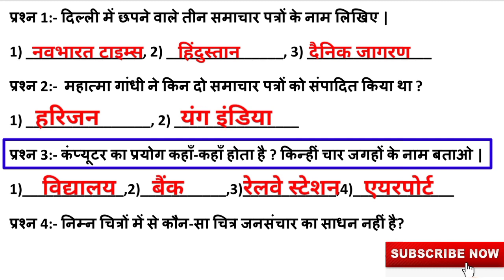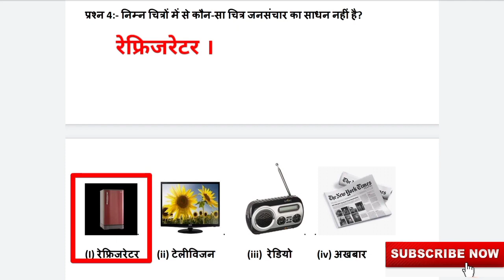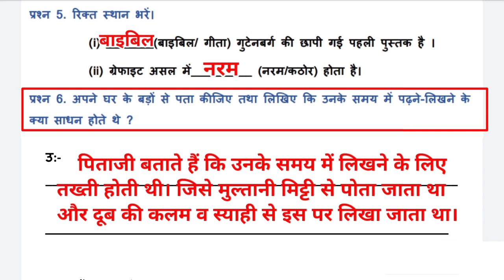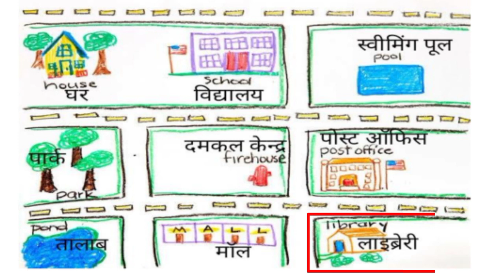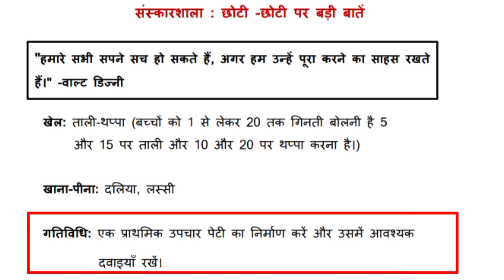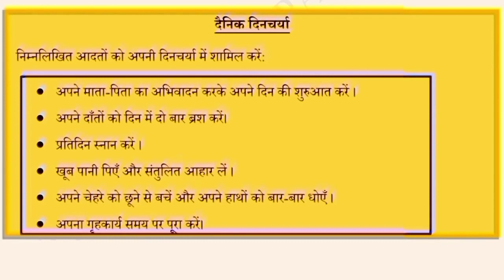कक्षा 5 SST सप्ताह 13 (27/8/21) सामाजिक ज्ञान पाठ कागज व मुद्रा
कक्षा 5 सामाजिक ज्ञान सप्ताह 13 (27/8/21) कागज व मुद्रा